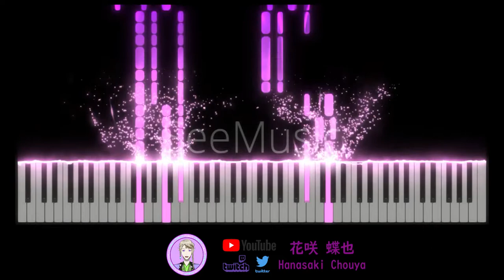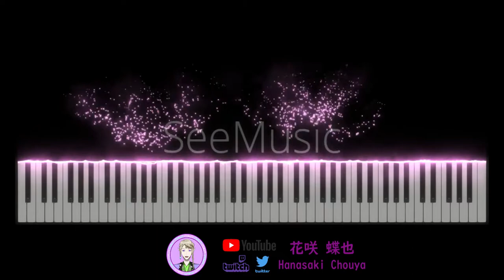[盾の勇者の成り上がり/盾之勇者成名錄/The Rising of the Shield Hero] 主題曲OP MADKID – Bring Back